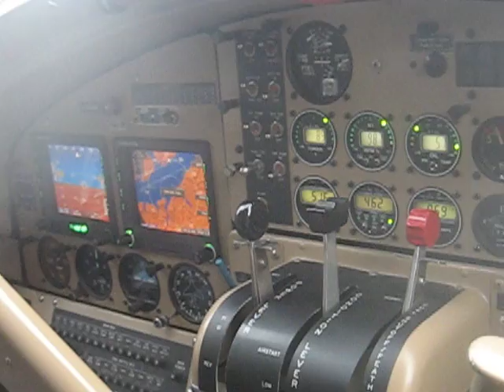Co-pilot's seat of a bush plane, Alaska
en route to Juneau after salmon fishing near Angoon, Alaska